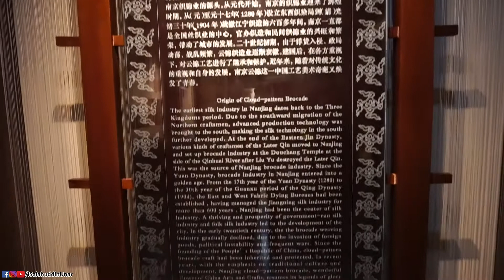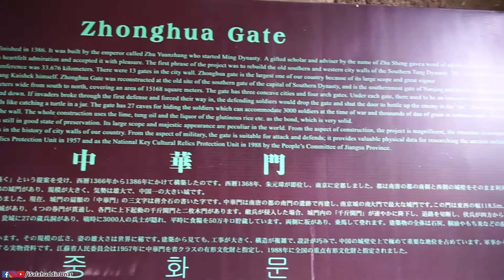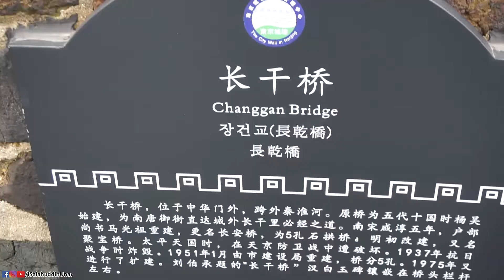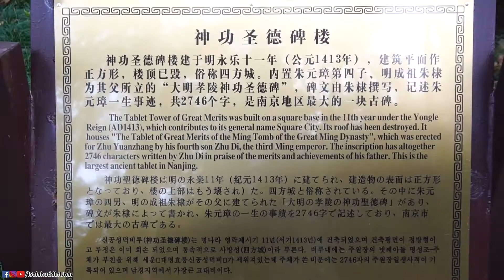Trip to Nanjing, China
Nanjing Travel Guide
November 2018